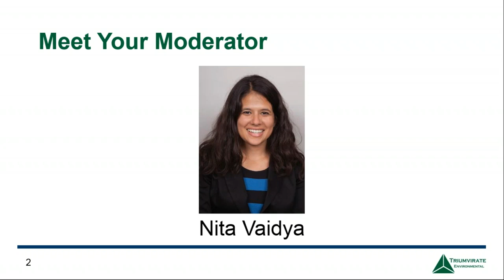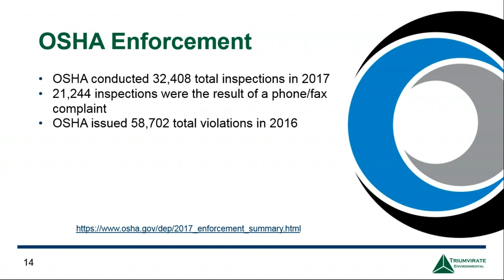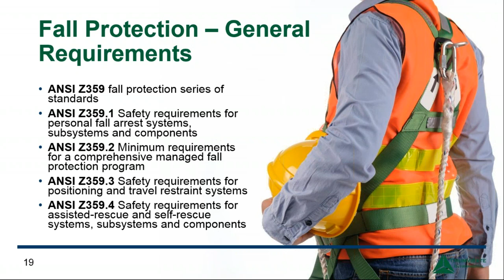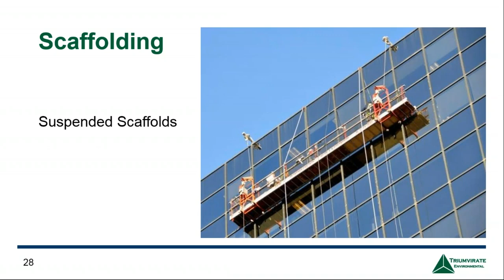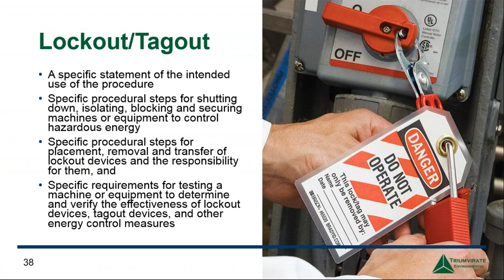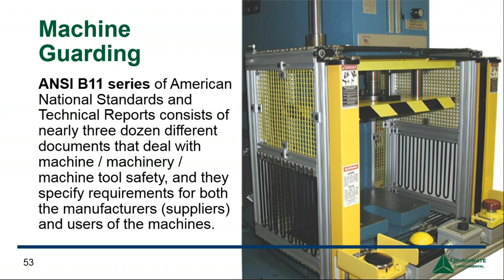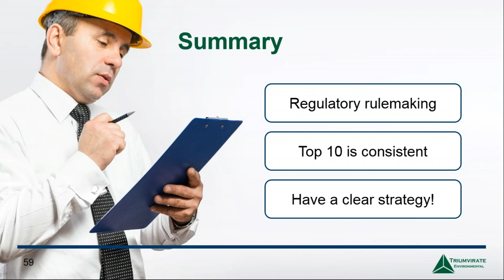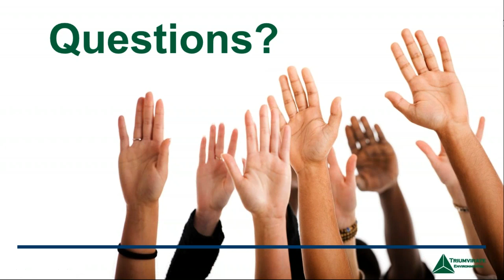2019 05 09 13 00 OSHA’s Top 10 An Analysis of the Most Cited Workplace Safety Violations in 2018